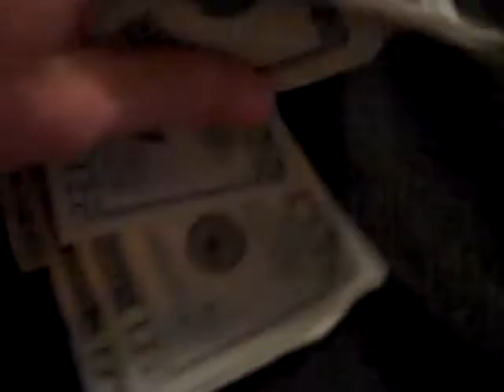Uni Brow: Gets a makeover Ep.12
Uni brow pays her homegurl Chefreaka 5 bucks to give her a hot new look! This Video idea comes from My Katie!

If you love my Videos Friend me on
MYSPACE: